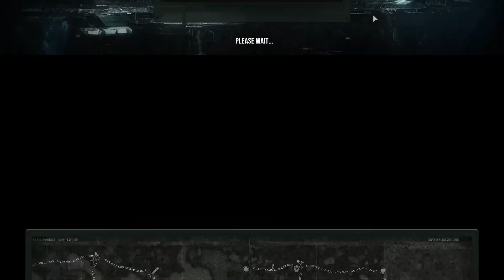Barotrauma is really scary co-op RPG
Barotrauma is a 2D co-op submarine simulator – in space, with survival horror and RPG elements. Steer your submarine, complete missions, fight monsters, fix leaks, operate machinery, man the guns and craft items, and stay alert: danger in Barotrauma doesn’t announce itself!